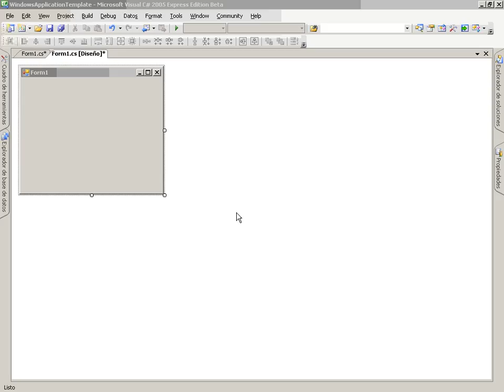CS Mod5 Lec3 Vid1